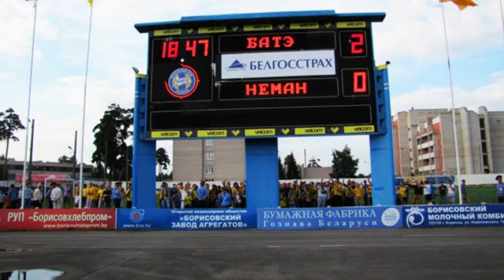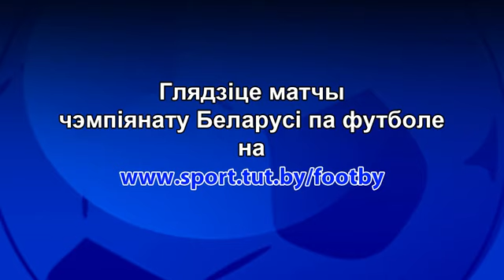Відэа-агляд 16-га тура, частка 1 (6-га ліпеня)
Відэа-агляд 16-га тура «Беларусбанк - чэмпіянату Рэспублікі Беларусь па футболу сязона 2013 года сярод каманд вышэйшай лігі».